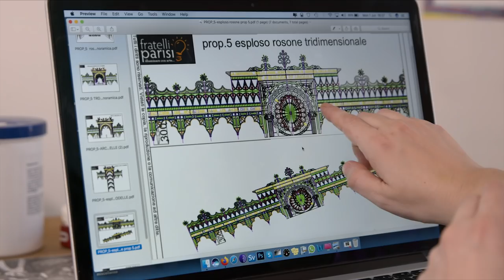Maria Grazia Chiuri on Dior Cruise 2021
During the countdown to the Dior Cruise 2021 show held in Lecce, Maria Grazia Chiuri spoke about the motivations behind her choosing the Italian region of Puglia as inspiration for the collection. Not only is it a place where she has deep family roots, but she is also very connected to and admirative of its traditions and savoir-faire, something she sought to develop and highlight in the collection and show, both of which represent highly important and symbolic collaborations.